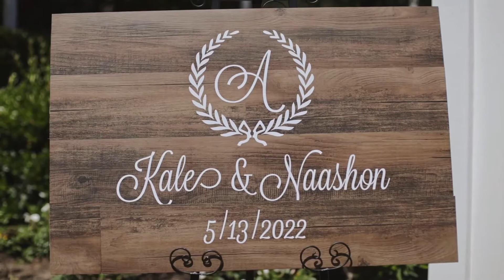Kale & Nashon Wedding Recap